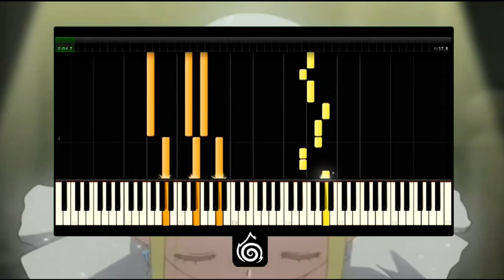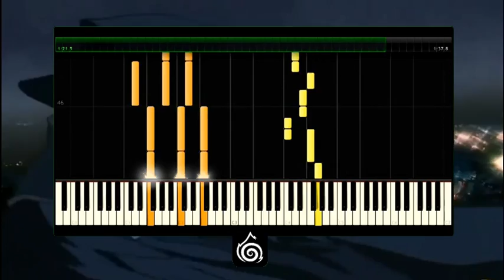Ashita no Nadja Opening - Piano Synthesia